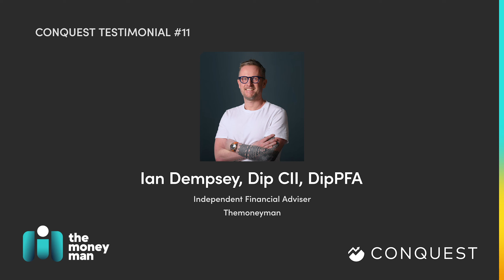Ian Dempsey on How the Conversation with His Clients has Evolved since using Conquest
Want to know what advisors who use Conquest have to say about our platform? We asked Ian Dempsey DipPFS, a renowned IFA from Themoneyman in the UK, how his conversations with clients have evolved since he started using Conquest. ✨

Being the platform of choice for outstanding financial advisors like Ian means the world to us. We strive to continue to support him and all those we serve by providing an exceptional financial planning software designed to help their clients!